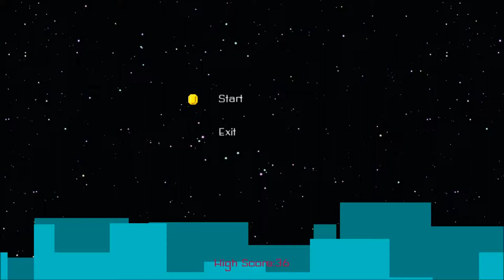Hyperdrive - Hyperdrive Mastered by BoBSwanS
I've been so fortunate, and @BoBSwanS has created a couple of tracks for use within the game. He hasn't given them a name, so I'm going by the file names instead. So this is "Hyperdrive Mastered".